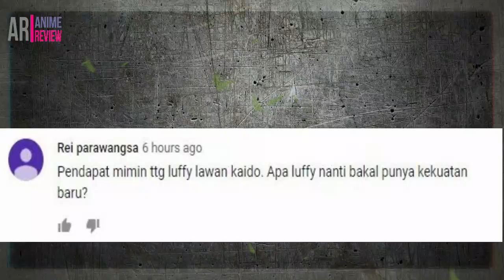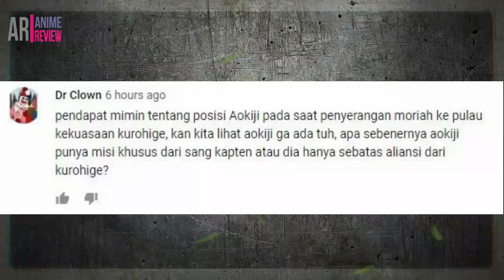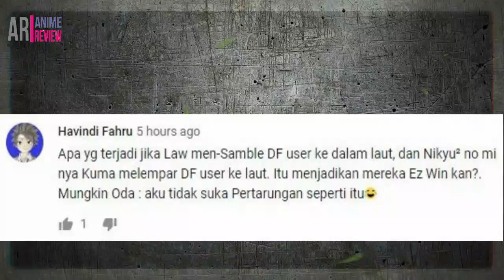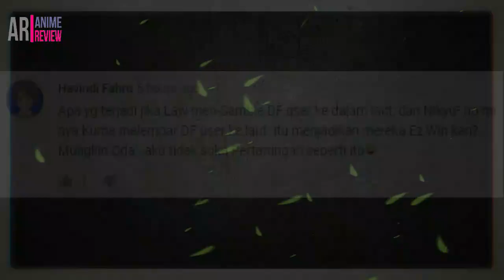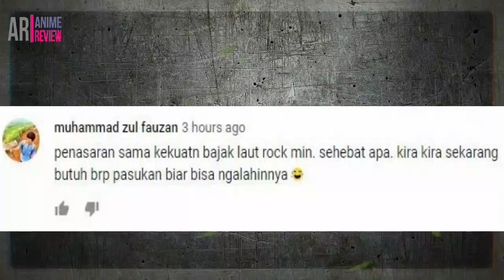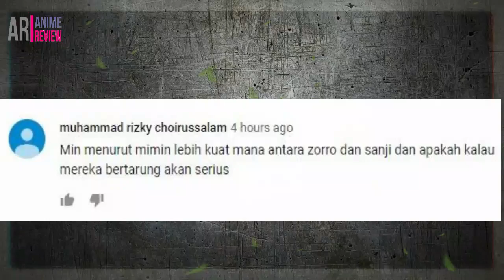KEKUATAN LUFFY, ZORO VS SANJI DAN BAJAK LAUT ROCK [Q&A SEPUTAR ONE PIECE]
PERINGTAN!!!
PEMBAHASAN KALI INI BUKAN BERMAKSUD UNTUK MENDAHULUI ALUR CERITA ONE PIECE YANG SEDANG BERLANGSUNG!!